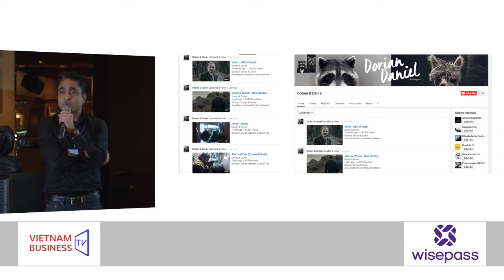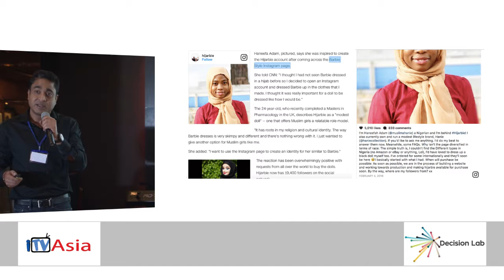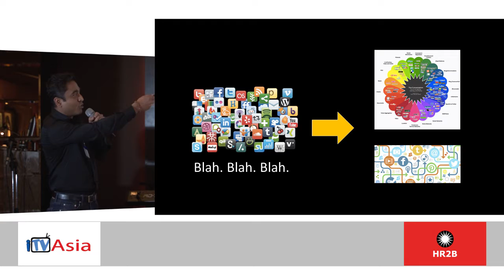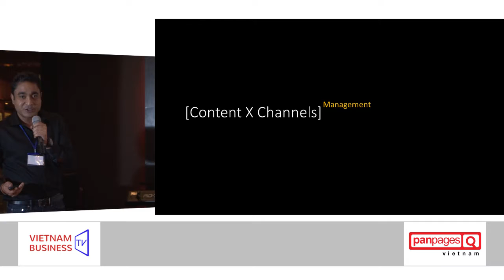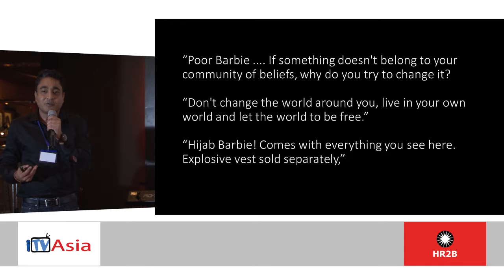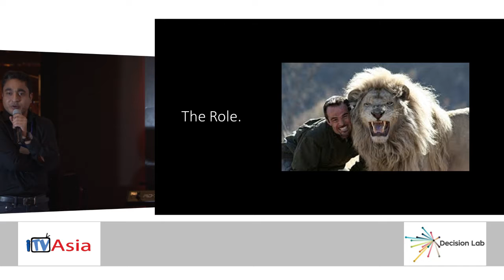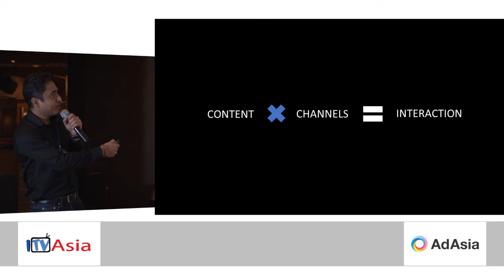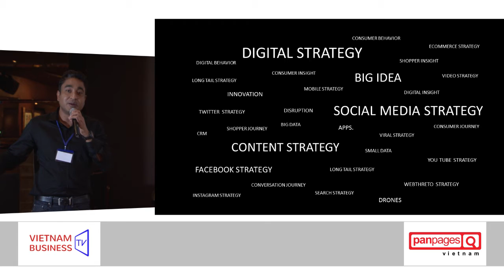Abhijit Das - Chief Strategy Officer, Leo Burnett Vietnam